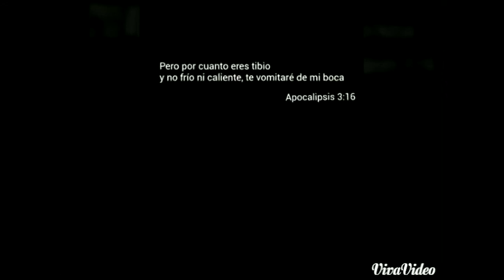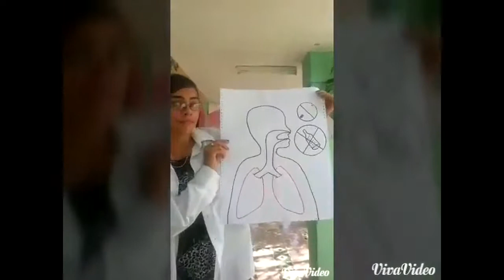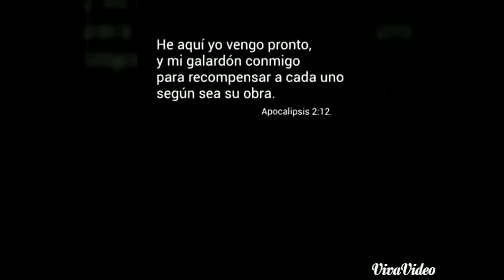Frio o Caliente Corto cristiano Nuevo ELIM TV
La Biblia dice que al tibio aborrece DIos, por lo tanto debemos escoger si ser fríos o calientes. Te aconsejamos que apuestes por Cristo, el lado caliente. Dios te Bendiga!!!